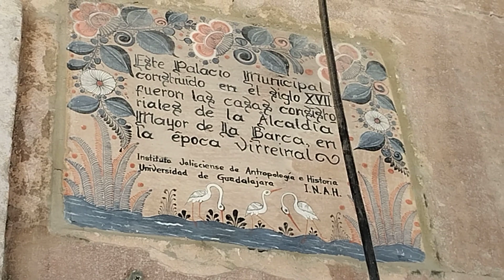palacio municipal hecho del siglo diecisiete enla barca Jalisco México